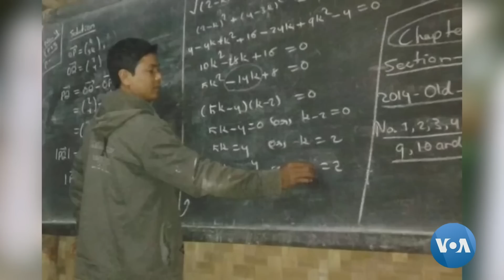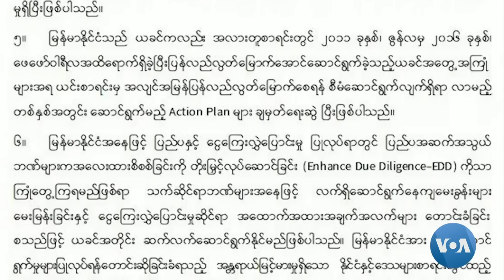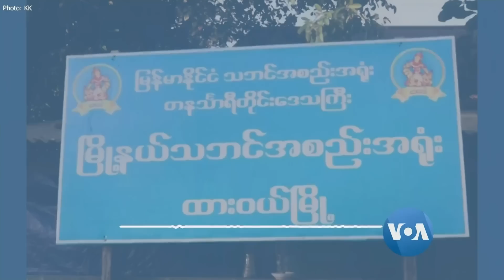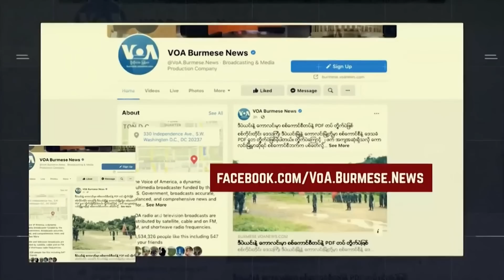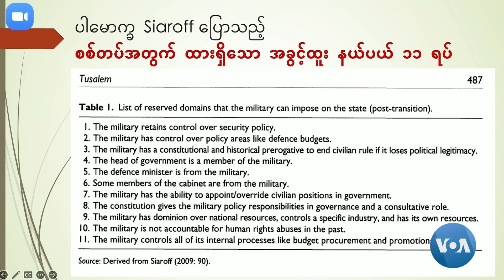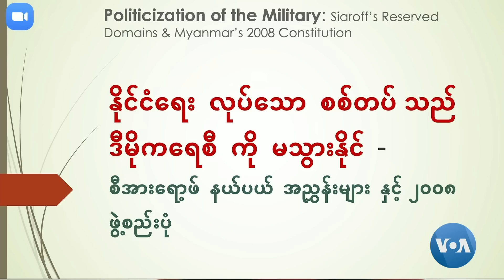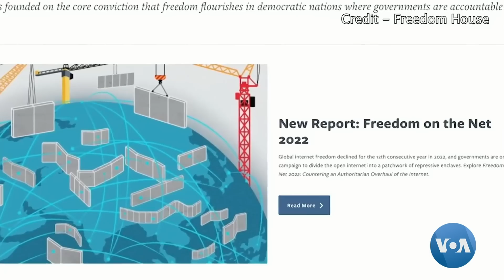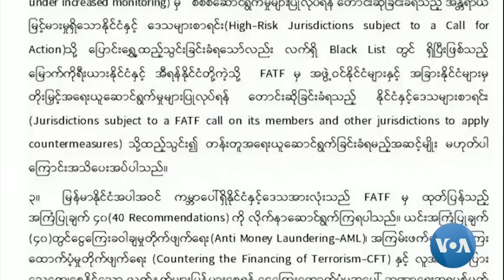ဗွီအိုအေ မြန်မာနံနက်ခင်း ( ၂၃ အောက်တိုဘာ ၂၀၂၂)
မြန်မာ့အရေး အာဆီယံဝန်ကြီးတွေအရေးပေါ်ဆွေးနွေး ၊ ထိုင်းဘက်ခိုးဝင်တဲ့ ရွှေကုက္ကို Casino လုပ်သားတချို့ထိုင်းရဲဖမ်းဆီး၊ မေရီလန်း ချင်းနှစ်သစ်ကူးပွဲတော် မြန်မာပြည်တွင်းအခြေအနေ ထင်ဟပ် စတဲ့သတင်းတွေနဲ့ ဒို့အသံ၊ ဒီမိုကရေစီလူ့အခွင့်အရေးနဲ့ခေတ်ပြိုင်ကမ္ဘာ၊ ပြည်တွင်း- နိုင်ငံတကာသတင်းစုစည်းတင်ပြချက်တွေ နားဆင်ရပါမယ်။